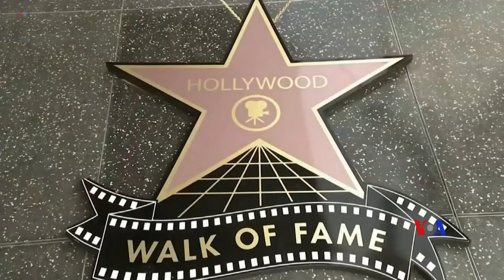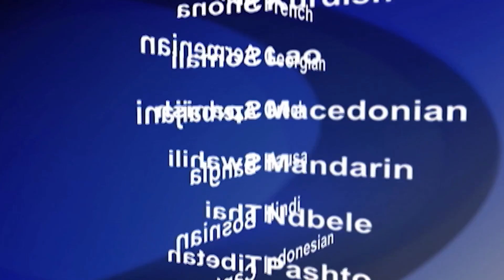2018-11-26 美國之音視頻新聞: 著名意大利電影導演貝托魯奇逝世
著名意大利電影導演貝托魯奇(Bernardo Bertolucci)逝世﹐享年77歲。貝托魯奇星期一在羅馬的家中去世。據娛樂周刊雜誌《綜藝》(Variety)的報導﹐他患有癌症。貝托魯奇最出名的是電影作品是“末代皇帝”(The Last Emperor)和“巴黎最後探戈”(Last Tango in Paris)。在2011年康城電影節上，貝托魯奇因其一生的工作被頒授榮譽金棕櫚獎。